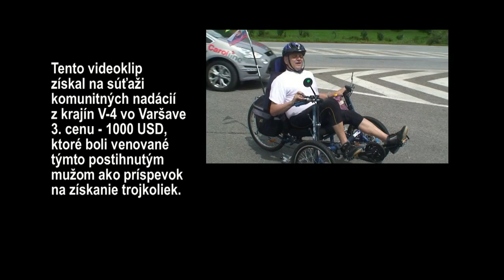Niečo ako nádej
Tri osudy - tri kolesá. Videoklip o troch telesne postihnutých priateľoch z Liptovského Hrádku, ktorí sa rozhodli zlepšiť si kvalitu života pomocou trojkoliek.